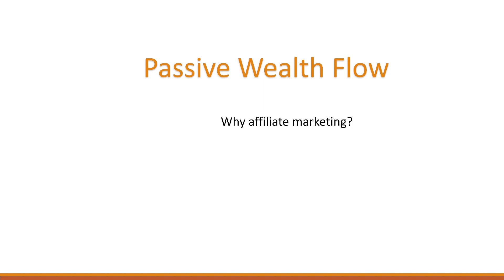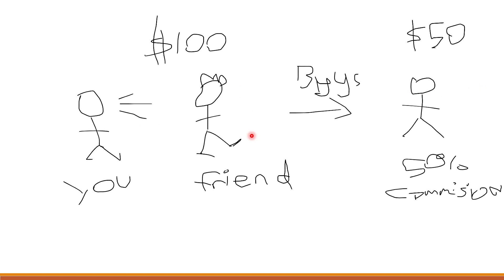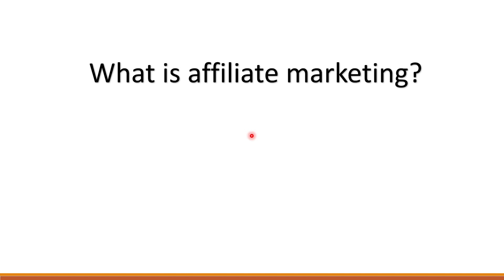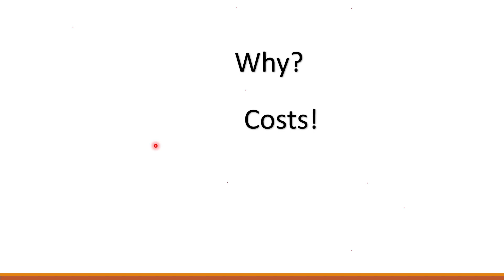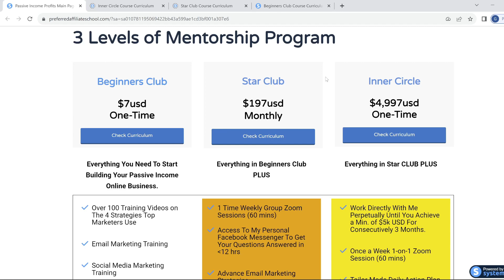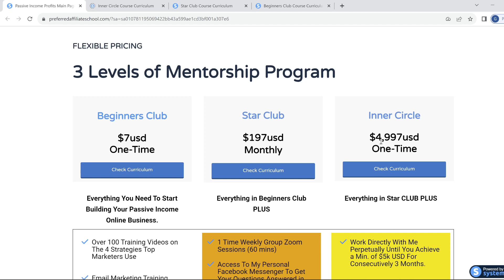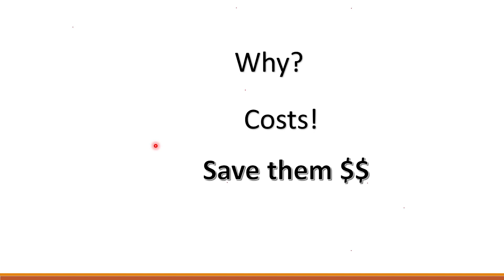How To Start Making Money Online - Part 5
✨✨ Greatest Mentorship Program on Earth ✨✨
Sharing The Top 4 Strategies Top Marketers Use To Make a Fortune Online

The income shown in the video is non-typical and it all depends on your personal effort in making things work. Meaning your income could be higher or lower than what is being shown in the video.